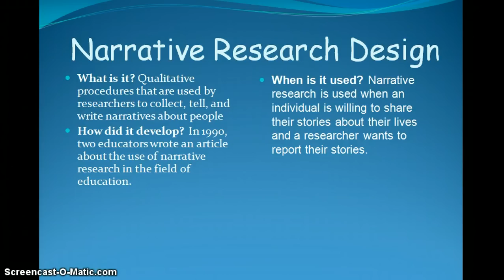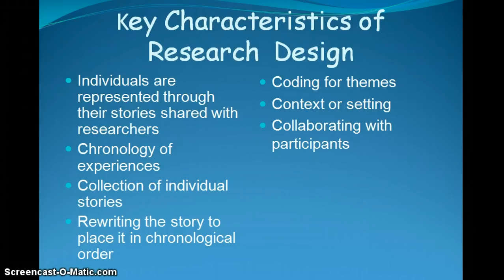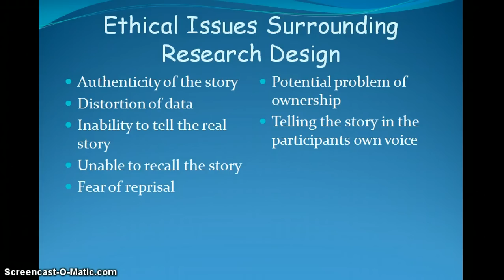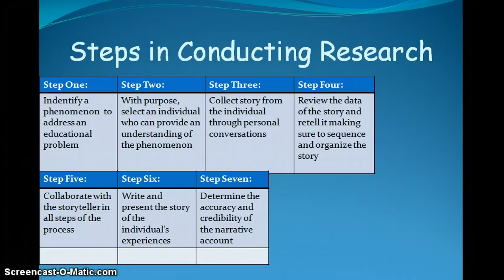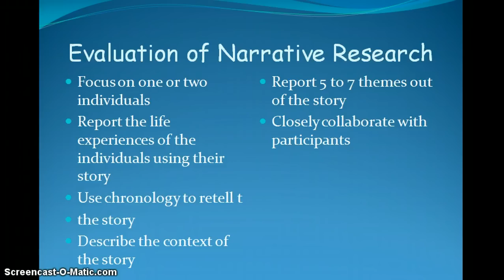AEP 803 Narrative Research Design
Narrative Research Design Project-Sandra K Crawford